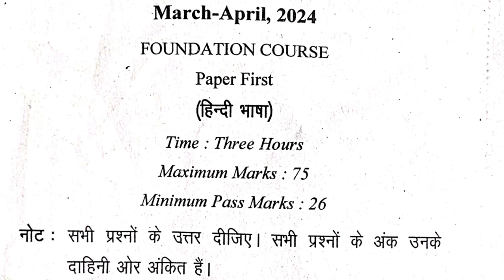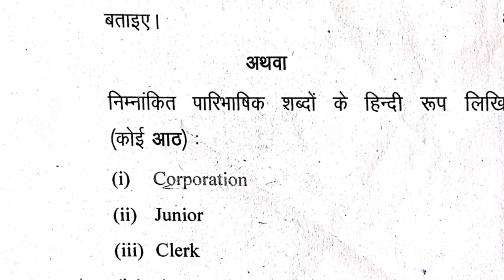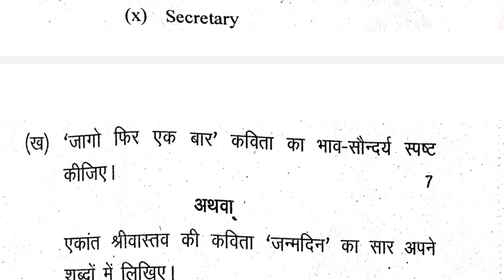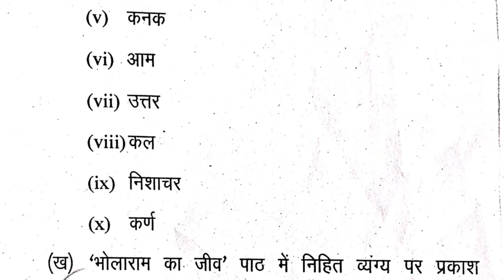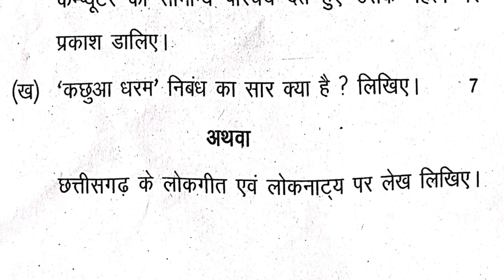Bsc,BCom, BA 1st year Hindi language Question Paper 2024|| हिन्दी भाषा पेपर |Hindi Language imp ques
Hindi Language Question Paper 2024| Ba,Bsc, BCom 1st year Hindi Question Paper| Hindi imp question

BA , Bsc , Bcom 1st Year Hindi Language Question Paper Solved ( Answer Key)
important Video for Students must watch fast

Subjec-Topic
Hindi Language| Ba,Bsc ,Bcom 1st year Hindi Question Paper 2024|| हिन्दी भाषा पेपर | imp questions

b.com 1st year Hindi question paper,
b.com 1st year Hindi question question answer,
bsc 1st year Hindi important questions,
bcom Hindi paper,
b.com part 1 english language question paper 2024,
bcom english question paper,b.com in 1st year english language question paper 2024,b com 2nd year english language question paper 2024,
bcom 1st semester Exam general Hindi paper answer key 2024,
bsc 1st semester Exam general Hindi paper answer key 2024,
ba first year 1st semester Hindi kavya imp questions pdf,
b.com 1st year question paper 2024,,b.com 1st year hindi question paper 2024,b.com 1st year foundation hindi,bsc 1st year hindi question paper,ba 1st year hindi question paper 2023,
b.com 2nd year question paper 2024,
question paper 1st year 2024 compulsory hindi,
b.com 1st sem hindi question paper,b.com previous year question papers,b.com 3rd year hindi question paper 2023,b.com 1st semester hindi question paper 2024,b a 1st year general english classes

bcom, Bsc, Ba 1st year Foundation Hindi questions paper 2023,foundation hindi bcom 1st year most imp

hindi important questions,Hindi paper presentations,
ibps rrb clerk hindi language question paper 2023,